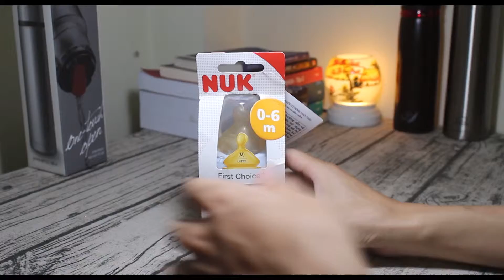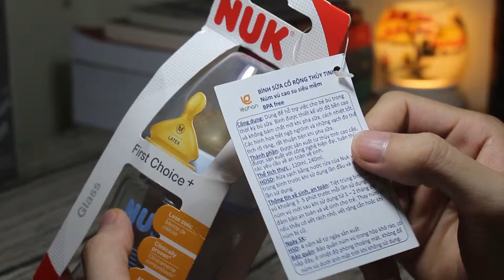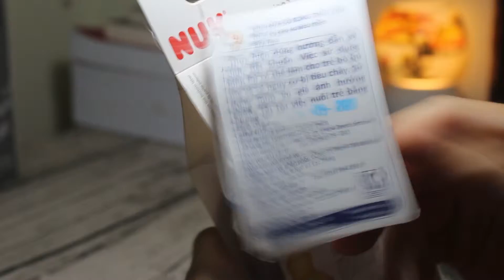Đánh giá bình sữa thủy tinh NUK 120ml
Trong video này hãy cùng mình mở hộp, đánh giá chi tiết bình sữa thủy tinh NUK 120ml để xem bình sữa NUK có cấu tạo, thiết kế và chất liệu ra sao? Bình sữa NUK có tốt không? Núm vú của nó có mềm, có tốt không? So sánh với các bình sữa đến từ những thương hiệu uy tín khác thì thế nào?

Nếu bạn muốn tìm hiểu một cách chi tiết về các loại bình sữa cho bé của NUK hãy tham khảo bài viết chi tiết tại link này
Tham khảo giá và địa chỉ bán uy tín tại link này
Tìm hiều về cách chọn bình sữa, núm vú tại link này

Cuối cùng cảm ơn bạn đã theo dõi video, xin chào và hẹn gặp lại!